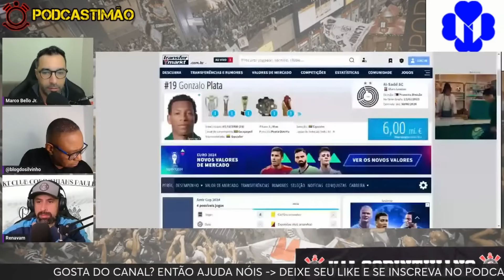A ESTRATÉGIA DO CORINTHIANS para trazer GONZALO PLATA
CORINTHIANS SEMPRE

PROGRAMAÇÃO:

🎥 LIVE DO BELLO DE SEGUNDA À SEXTA  COM MARCO BELLO JÚNIOR;

Foto: Agência Corinthians